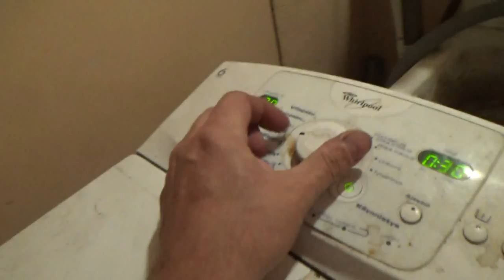23 KOURU SOTKUSSA LISÄÄ PISTEITÄ MISSÄ IHMETELLÄ FINLUX